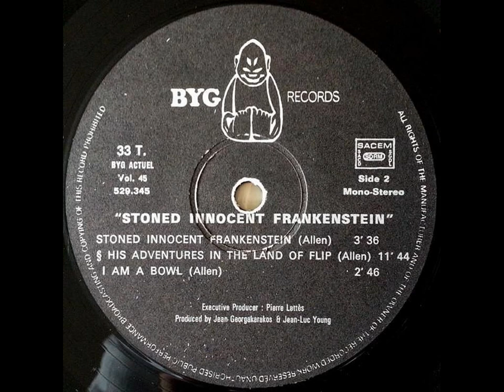Daevid Allen - I Am A Bowl (Daevid Allen) – 1971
From "Daevid Allen - Banana Moon"

[ BYG Records – 529 345 Serie: Actuel - 45 (LP) France, 1971 ]

Recorded at Marquee Studios, London January and February 1971

Daevid Allen: Guitar and Vocals
Archie Legget: Bass
Robert Wyatt: Drums
Nick Evans: Trombone

Mixed by Daevid Allen and Pierre Lattès
Produced by Jean Georgakarakos and Jean-Luc Young -- Executive Producer: Pierre Lattès